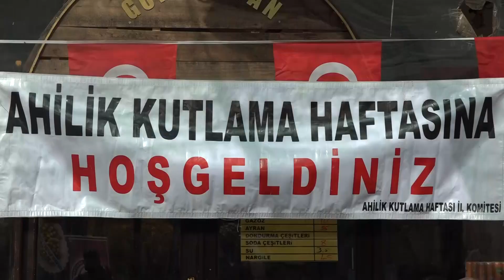BAŞKAN BEYAZGÜL “AHİLİK KARDEŞLİK DEMEKTİR”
Şanlıurfa Esnaf ve Sanatkârlar Odası tarafından düzenlenen 35. ‘Ahilik Kültürü Haftası’ Tarihi Gümrük Han’da gerçekleştirildi. Çıraklıktan Ustalığa Şed Kuşanma töreninin yapıldığı programda Yılın Ahi Ustasına plaket verildi. Şanlıurfa Büyükşehir Belediye Başkanı Zeynel Abidin Beyazgül, Ahiliğin kardeşlik olduğunu söyledi.